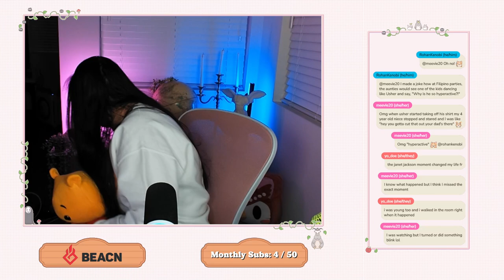Not So Berry Challenge ♡ First Timer [Mint Gen - Part 8] | The Sims 4 | Streamed 2/12/24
Hello, I’m Mae or PlayWithMae. I hope you enjoyed this video!

✿ faq ✿
Where do you get your CC and mods?
I'm reorganizing my CC doc but here is the link for now

What Sims reshade are you using?
Boho Dreams by Neecxle or Daylight by Plantyl

Where did you find your stream assets?